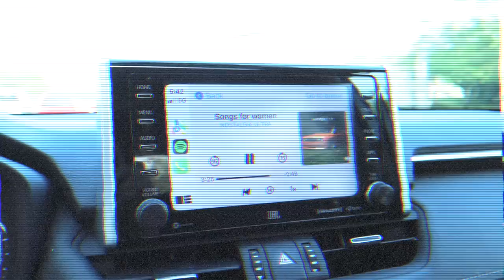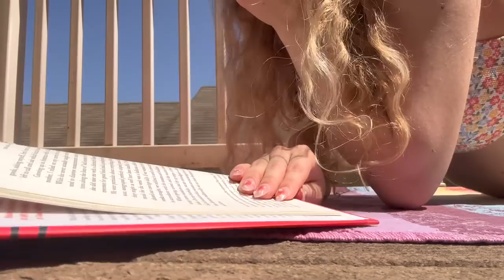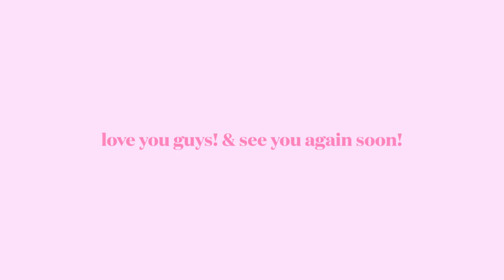8AM SPRING MORNING ROUTINE 🌱 spend the day with me! productive, realistic, motivating & relaxing!!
hey guys!! this is a PRODUCTIVE SPRING MORNING ROUTINE & spend the day with me vlog 2023. this is my daily workout and fitness routine, & also my (chill) productive habits like tanning outside, reading my book, doing my makeup, going shopping, & more! i hope this motivates and inspires you to start building mindful habits into your daily morning routine! hope you all enjoy! subscribe and turn on post notifications for more videos if you want! i upload every sunday!

✰ FAQ ✰
how old are you?
20!!

FTC: this video is NOT sponsored! but some links may be affiliate links, meaning i make a small commission off purchases made through my link, but it doesn't cost you anything extra!! :)

- katelyn

AHH THANK YOU FOR 260K! LOVE U GUYS!! 😚❤️❤️